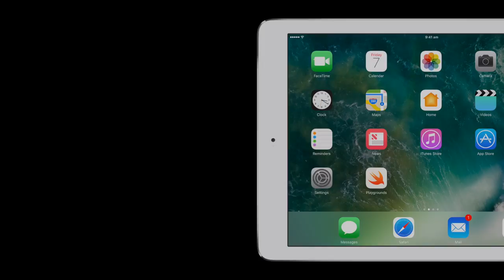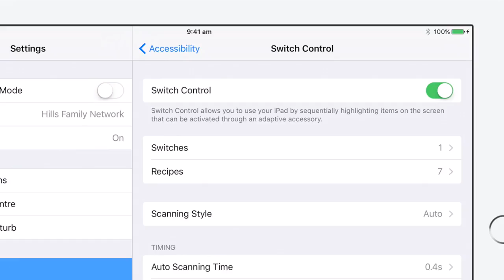Accessibility: You're More Powerful Than You Think